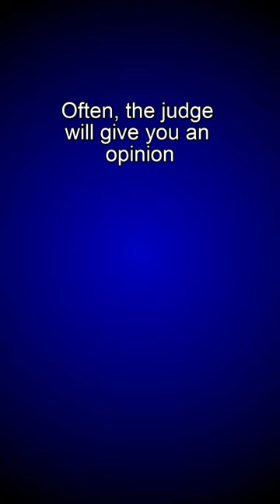Your Pre-Trial Memorandum- What is it?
What is a pre-trial memorandum in the divorce process? Client Support Coach Stacey explains!